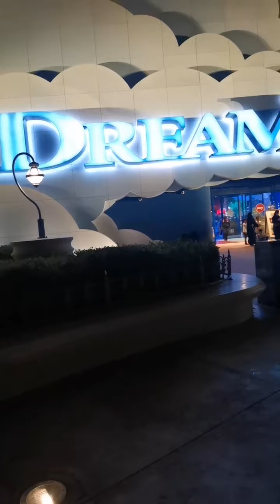motion gate in dubai